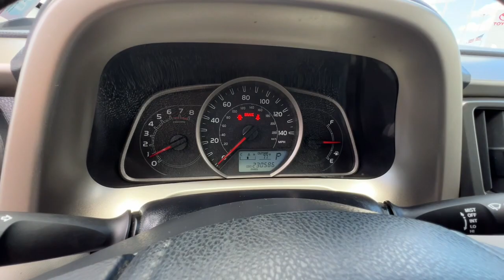2013 Toyota RAV4 Northern California, Redding, Sacramento, Red Bluff, Chico, CA DW044050R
CLASSIC SILVER METALLIC Used 2013 Toyota RAV4 AWD 4dr LE available in Northern California at  Lithia Toyota of Redding. Servicing the Redding, Sacramento, Red Bluff, Chico, CA area.

250 E. Cypress Ave.

CLASSIC SILVER METALLIC exterior and GRAY interior LE trim. JUST REPRICED FROM $12995. Bluetooth iPod/MP3 Input All Wheel Drive Back-Up Camera. AND MORE! KEY FEATURES INCLUDE: Back-Up Camera iPod/MP3 Input Bluetooth Rear Spoiler MP3 Player All Wheel Drive Privacy Glass Keyless Entry Steering Wheel Controls Child Safety Locks. Toyota LE with CLASSIC SILVER METALLIC exterior and GRAY interior features a 4 Cylinder Engine with 176 HP at 6000 RPM*. EXPERTS RAVE: Edmunds.com explains Sleek new style; huge cargo space with flat load floor and low load height; comfortable ride; new roof-hinged liftgate.. AFFORDABILITY: Reduced from $12995. BUY FROM AN AWARD WINNING DEALER: Our commitment to treating you in a neighborly fashion extends from our inventories and auto repair service to our no-frills easy-to-comprehend auto financing. This comes not only in the form of car loans and leasing service for drivers from Redding Chico Red Bluff and Shasta Lake but a tenacious spirit dedicated to getting the flexible terms you deserve.Please feel free to explore our entire site and see all of the products services and pre-buy car research we have to offer. Pricing analysis performed on 6/19/2023. Horsepower calculations based on trim engine configuration. Please confirm the accuracy of the included equipment by calling us prior to purchase.